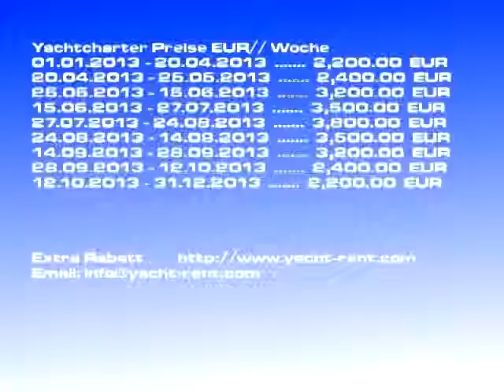Beneteau 50 - 2003 Yachtcharter Sukošan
Charterbootsmodell: Beneteau 50 Segelyacht, Charterboot Preis: 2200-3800 EUR/ Woche, Baujahr: 2003, Charter Ort: Sukošan Kroatien, Bootslänge: 15.48, Kojen: 10, Kabinen: 5, WC: 5